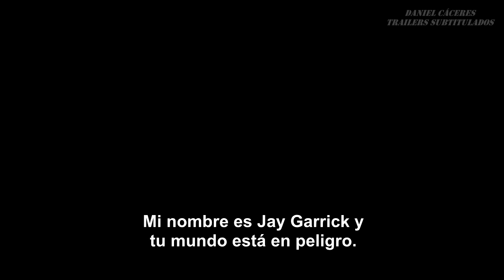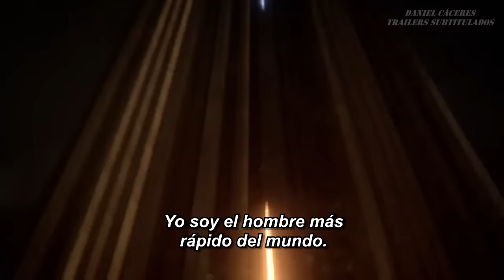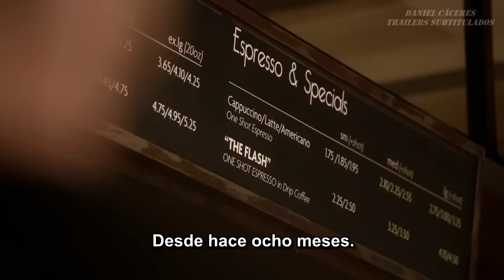The Flash (Temporada 2) - NYCC Trailer Subtitulado al Español [HD]